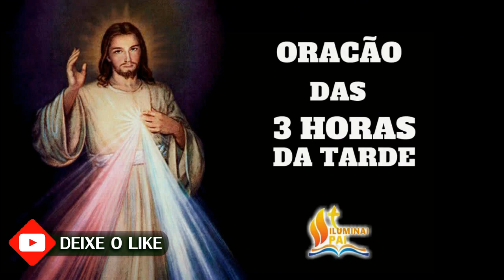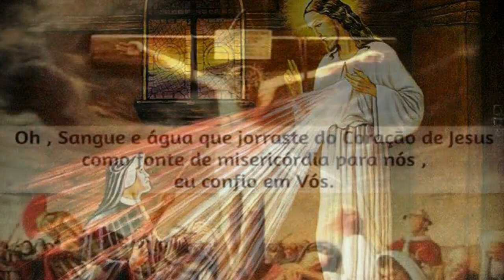03/09/2023 Terço da MISERICÓRDIA 3 horas da tarde